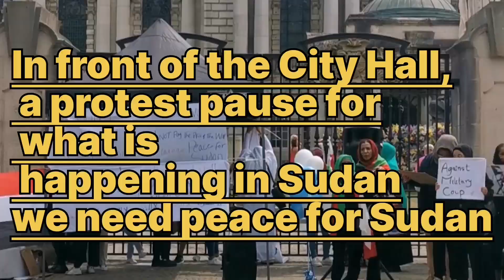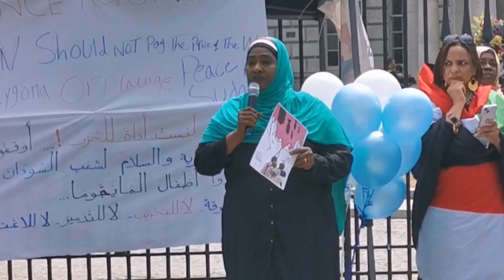Peace for Sudan in front of the city hall Belfast# UK